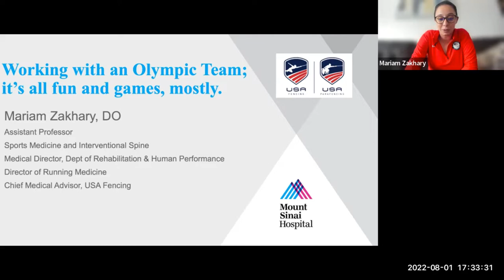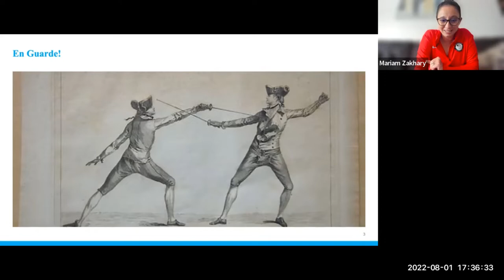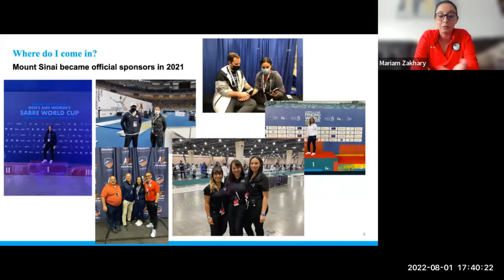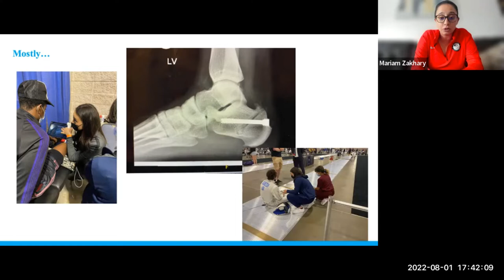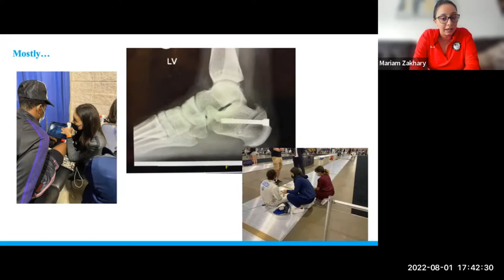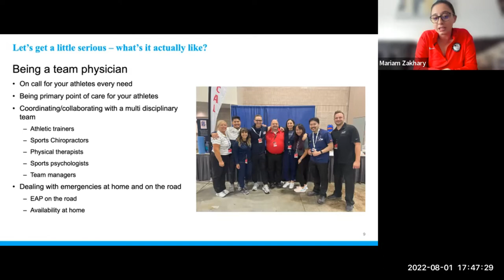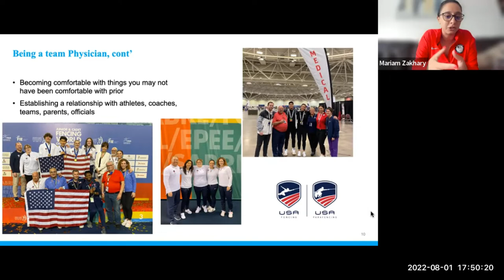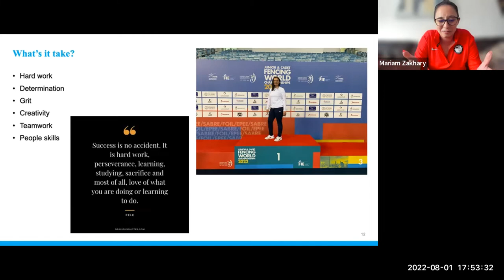SWAG Initiative Presents: Human and Sports Performance Series - Session #3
SWAG Initiative Presents: Human and Sports Performance Series

Session #3 - US Olympic Team Sports Medicine: By Mariam Zakhary, DO

Hosted By: Anthony Smalls, Program Manager

Dr. Mariam Zakhary is a Sports Medicine physician who is the Medical Director Downtown for Rehabilitation and Human Performance, Director of Running Medicine, and chief medical advisor to USA Fencing.

Dr. Zakhary believes that all people should be able to reach their physical potential and uses several modalities to help them do so. She is trained in several interventions that include spinal and peripheral injections. Being an athlete herself, growing up, she understands the demands movement has on the body, but also how to utilize movement as medicine and optimize performance, and decrease pain.